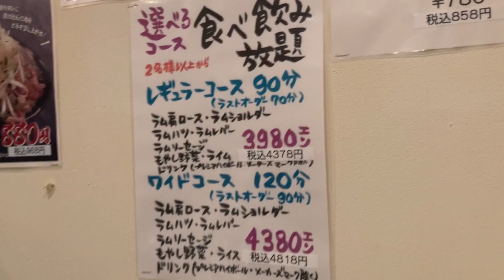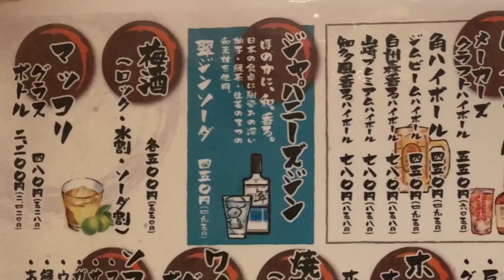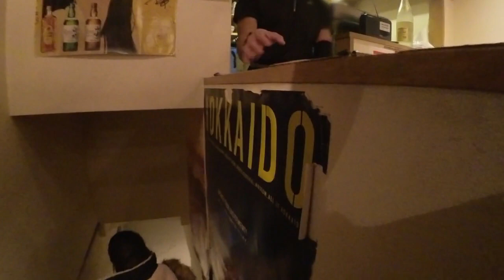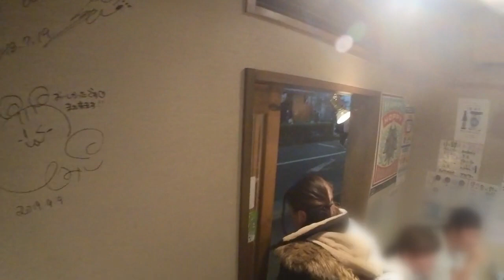東京 池袋）ジンギスカン 楽太郎｜食べ飲み放題だっちゃ!!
ジンギスカン「楽太郎」はなれ
東京都豊島区池袋2-12-14
♪Soleado